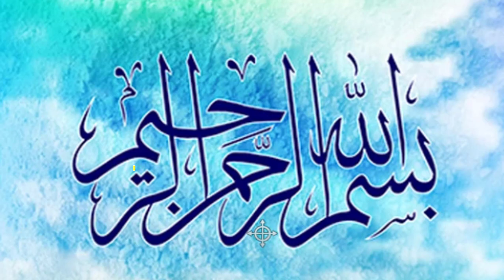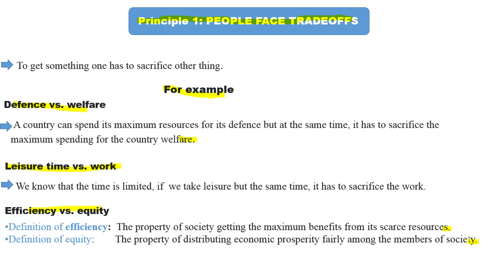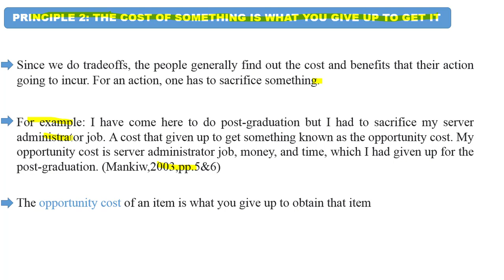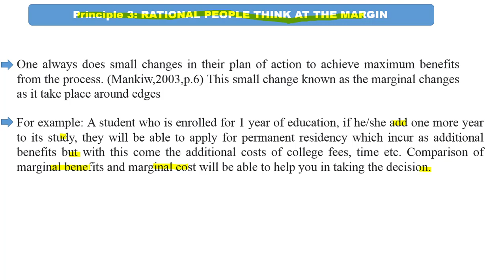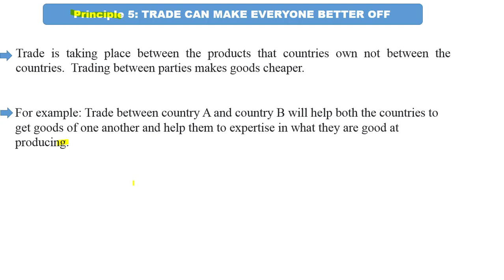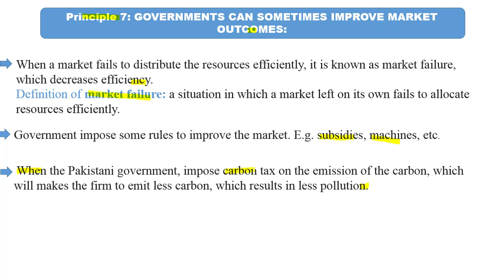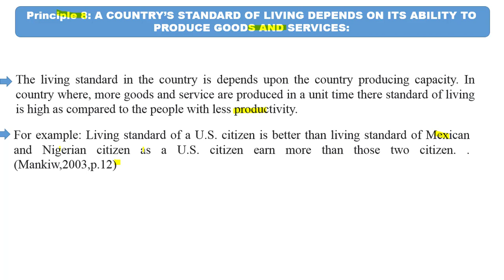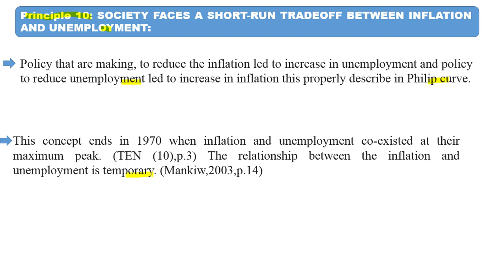10 principles of economics in pashto / پښتو